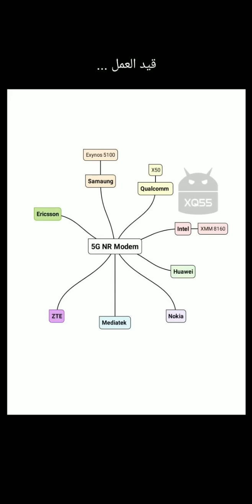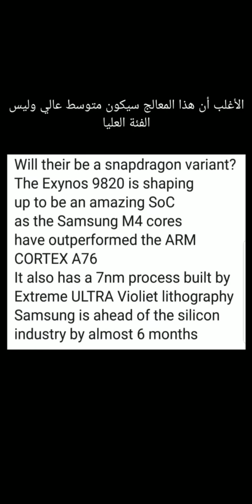سوالف تقنية 207 | XQ55 | الحديث عن معالج سامسونج الجديد Exynos 9820